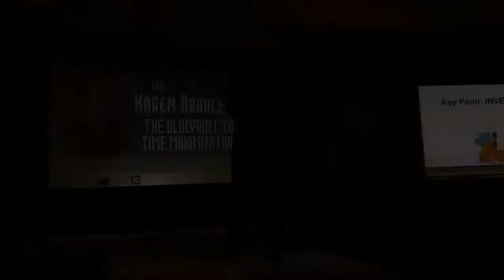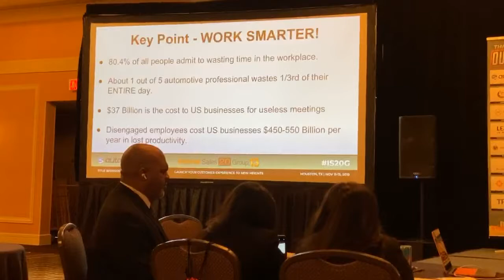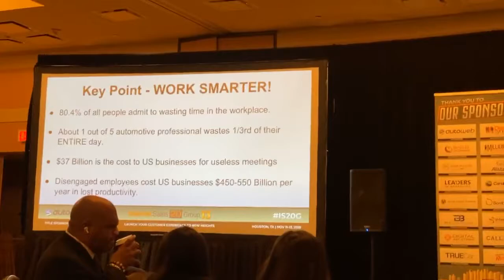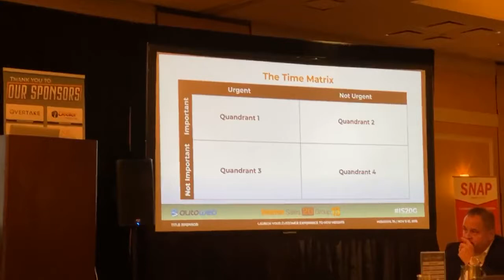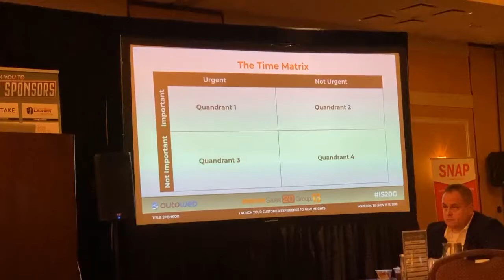Karen Bradley, Time Maximization Expert Speaking At The Internet Sales 20 Group 13 - IS20G - 2019